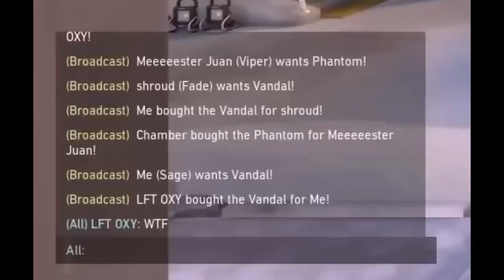TenZ vs Shroud And Zellsis Happens In Ranked | Insane Diffs | VALORANT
Valo Moments is a channel where you can watch pro gameplay from Best Pro streamers like wardell, tenz, brax, shroud, hiko, scream, aceu and Highlights/Best Moments from different professional teams like faze, cloud9, funplus phoeni,g2, sentinels, tsm, team liquid, x, immortals, envy, t1and many more.